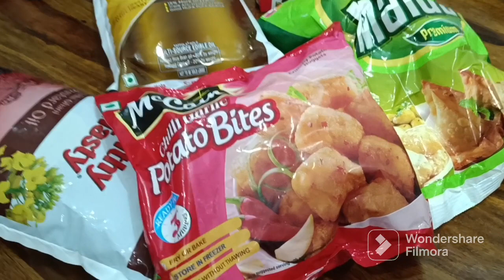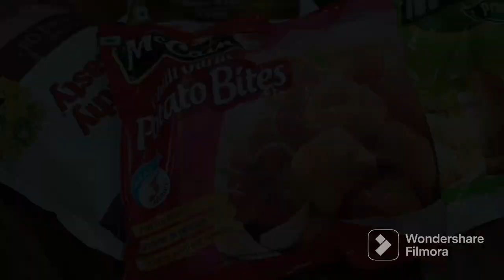tale ki swapno ta satti holo 🤩 breakfast to dinner with me😊